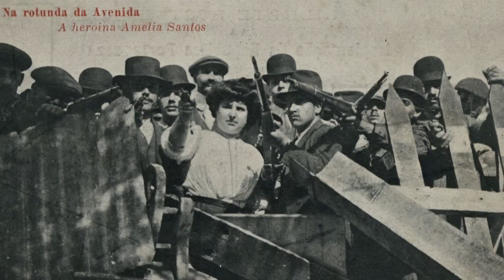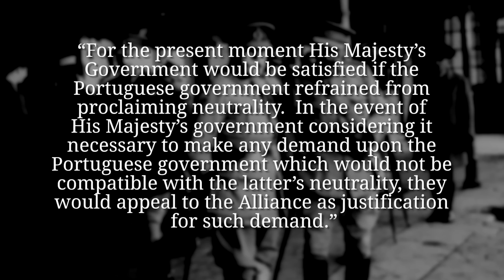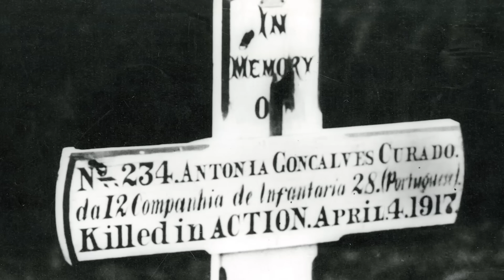The Forgotten Ally - Portugal in WW1 I THE GREAT WAR Special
Portugal's participation in the First World War 1, especially the service of the Portuguese Expeditionary Corps on the Western Front, is often forgotten. And even when the troops were still fighting, the political situation back home had changed so much that the soldiers were largely forgotten.

The Team responsible for THE GREAT WAR is even bigger:

- CREDITS -
Presented by : Indiana Neidell
Written by: Indiana Neidell
Director: Toni Steller & Florian Wittig
Director of Photography: Toni Steller
Sound: Toni Steller
Editing: Toni Steller
Motion Design: Philipp Appelt
Research by: Indiana Neidell
Fact checking: Markus Linke

Author: Indiana Neidell
Visual Concept: Astrid Deinhard-Olsson & David van Stephold
Executive Producer: Spartacus Olsson
Producer: Toni Steller & Florian Wittig
Social Media Manager: Florian Wittig